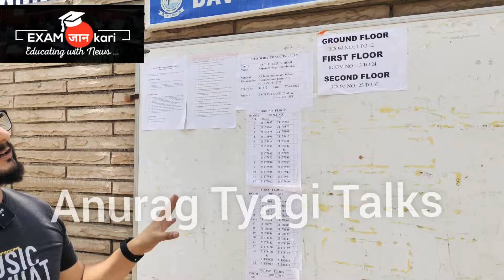Cbse Class 10 English Term 2 Paper Students Reactions | Exam Jankari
This video is of reactions of  class 10 students who had given Class 10 English Term 2 Exam. Students of different schools are telling about the difficulty level, length, typology of question in the examination.
cbse,
cbse latest news,
cbse news,
cbse term 2,
cbse update,
cbse answer sheet class 10
class 10 engish reaction,
class 10 english paper reaction,
class 10 student reaction on english paper,
english paper reaction class 10,
class 10 english exam reaction